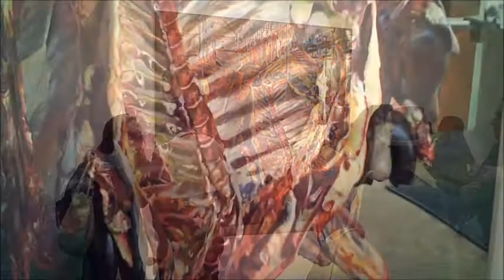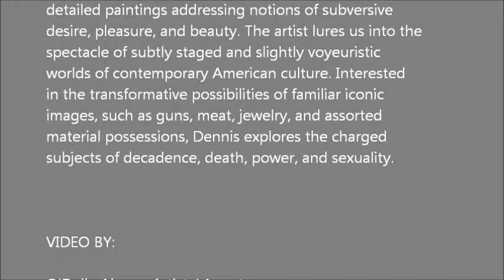HASTED KRAEUTLER GALLERY - Marc Dennis